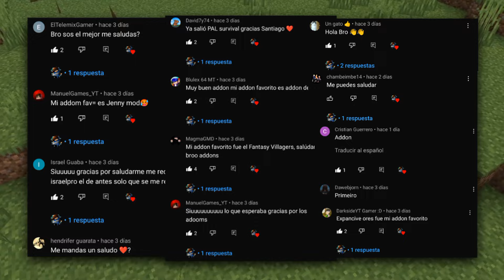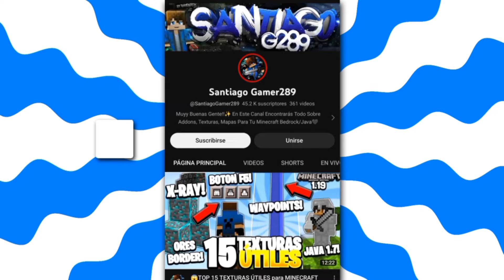✅Los 10 MEJORES SHADERS para MINECRAFT PE 1.19 - 1.19.73 (GAMA BAJA/MEDIA y ALTA)😮SHADERS MCPE 1.19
Y que tal chicos! cómo están?? En el día de hoy les traigo un increíble top 10 mejores SHADERS REALISTAS para MINECRAFT PE 1.19 y espero les gusten🖤

👾GAMERTAG: SantiagoG289

🔥𝙑𝙄𝘿𝙀𝙊𝙎 𝙍𝙀𝘾𝙊𝙈𝙀𝙉𝘿𝘼𝘿𝙊𝙎🔥

✅𝙉𝙍𝙍𝘿𝙎 𝙎𝙃𝘼𝘿𝙀𝙍
➡️𝙇𝙞𝙣𝙠 𝘿𝙚𝙡 𝙎𝙝𝙖𝙙𝙚𝙧:
✅𝙔𝙎𝙎 𝙍𝘿 𝙎𝙃𝘼𝘿𝙀𝙍
➡️𝙇𝙞𝙣𝙠 𝙀𝙣 𝙈𝙞 𝘿𝙘:
✅𝙊𝘾𝙀𝘼𝙉𝙄𝘾 𝙎𝙃𝘼𝘿𝙀𝙍
➡️𝙇𝙞𝙣𝙠 𝘿𝙚𝙡 𝙎𝙝𝙖𝙙𝙚𝙧:
✅𝘽𝙍𝘿𝙎𝙋 𝙋𝘼𝘾𝙆
➡️𝙇𝙞𝙣𝙠 𝘿𝙚𝙡 𝙎𝙝𝙖𝙙𝙚𝙧
✅𝙐𝙉𝙄𝙑𝙀𝙍𝙎𝘼𝙇 𝙋𝘼𝘾𝙆
➡️𝙇𝙞𝙣𝙠 𝘿𝙚𝙡 𝙎𝙝𝙖𝙙𝙚𝙧:
✅𝘾𝙇𝙊𝙐𝘿𝙎 𝙋𝘼𝘾𝙆
➡️𝙇𝙞𝙣𝙠 𝘿𝙚𝙡 𝙎𝙝𝙖𝙙𝙚𝙧:
✅𝙎𝙆𝙔𝙀 𝙂𝙍𝘼𝙋𝙃𝙄𝘾𝙎
➡️𝙇𝙞𝙣𝙠 𝘿𝙚𝙡 𝙎𝙝𝙖𝙙𝙚𝙧:
✅𝙉𝙍𝙍𝘿𝙎 𝙎𝙃𝘼𝘿𝙀𝙍
➡️𝙇𝙞𝙣𝙠 𝘿𝙚𝙡 𝙎𝙝𝙖𝙙𝙚𝙧:
✅𝙀𝙏𝙀𝙍𝙉𝘼𝙇 𝙎𝙃𝘼𝘿𝙀𝙍
➡️𝙇𝙞𝙣𝙠 𝘿𝙚𝙡 𝙎𝙝𝙖𝙙𝙚𝙧:

0:00 Introducción
0:43 NRRDS Shader
1:37 YSS RD
2:20 Oceanic Shader
3:10 BRDSP Pack
4:00 Universal Pack
4:49 Clouds Pack
5:33 Skye Graphics
6:24 BGRD Shader
7:08 Eternal
7:56 Despedida
🌍SERVIDOR DE MINIJUEGOS
👉IP: play.olcano.net
👉Puerto: 19132 (Default)
👉(Edición Bedrock) ☑

Espero les gusten estos increíbles mods que les traigo ♡ Recuerden Dejar Su Like 🔥 Comenten *Shaders* Si Quieren Ser Saludados En Un Próximo Video✨

🔥𝗧𝗔𝗚𝗦🔥 𝙞𝙜𝙣𝙤𝙧𝙖𝙧 ⚠